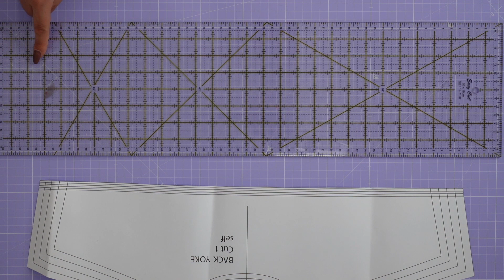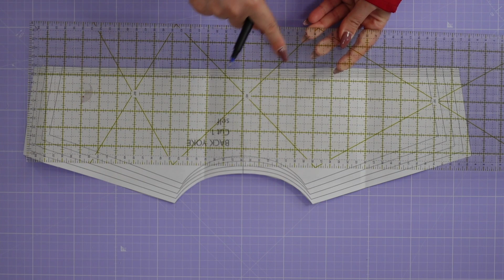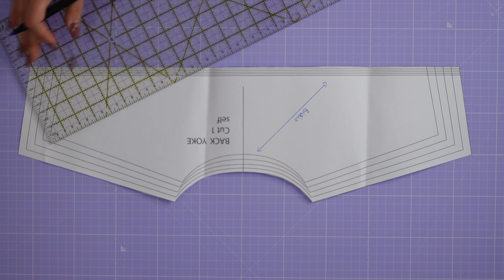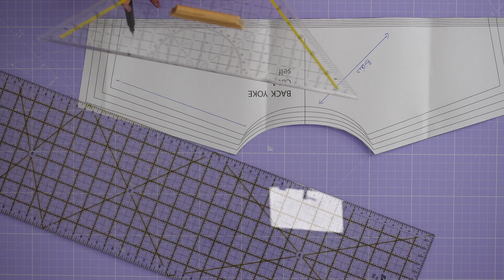Je réponds à vos questions en couture #2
🔻  INFOS EN DESCRIPTION : mes outils, cours et patrons🔻

▬▬▬▬▬▬▬▬▬  COURS EN LIGNE DE COUTURE ▬▬▬▬▬▬▬▬▬▬

🔻 Programmes de cours ci-dessous🔻

Apprenez à coudre pas à pas avec moi depuis votre domicile.

▬▬▬▬▬▬▬▬▬▬▬▬▬ LIENS ▬▬▬▬▬▬▬▬▬▬▬▬▬

▬▬▬▬▬▬▬▬▬▬▬▬▬ MON PARCOURS ▬▬▬▬▬▬▬▬▬▬▬▬

▬▬▬▬▬▬▬▬▬▬▬▬▬ 🎁 COURS DE COUTURE GRATUIT 🎁 ▬▬▬▬▬▬▬▬▬▬▬▬

Si vous voulez progresser en couture, ces formations sont faites pour vous. Je partage avec vous mes connaissances acquises durant mes années d’études de la couture.

►Machine à coudre
►Pied presseur

👗 "La couture est une passion, l'apprendre est un plaisir"👚